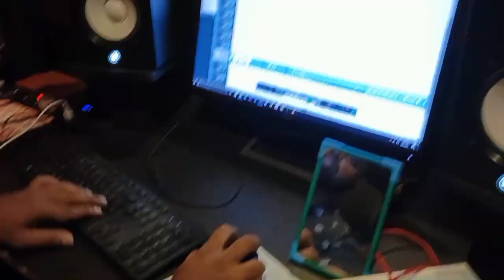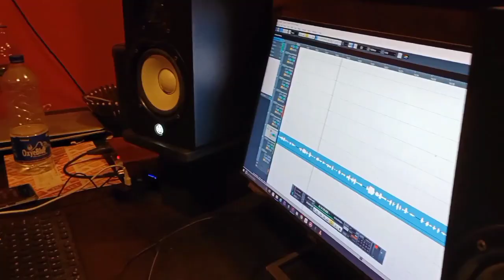HALF SUKKA SONG RECODING SANDEEP SHETTY |MONISH PAVOOR | PINKY RANI | PRANEETH SUVARNA | CHAPPE SODA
Full on entertainers .
"Half ಸುಕ್ಕ " rap song on the way please support guys ..😍😍😍 shooting completed coming soon

ಬರೊಂದೂಲ್ಲ "half ಸುಕ್ಕದೊಟ್ಟು🤭😂😭

 Dop @punith_munnas
tameshegagi
team chappe soda

making video edit by -Kiran Koila